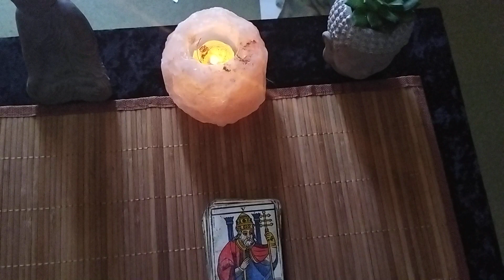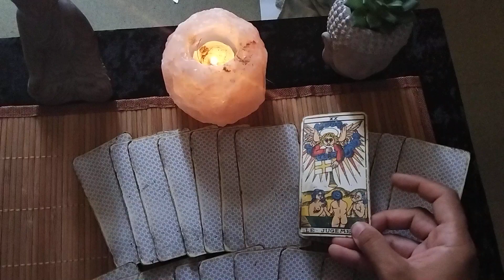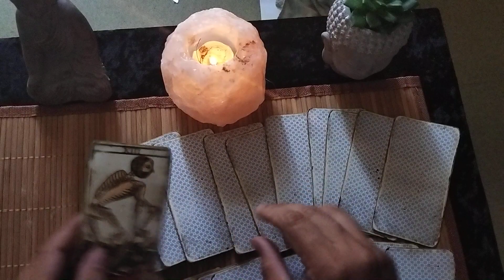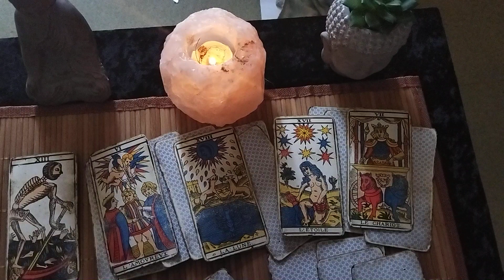prédiction finale résultats match Espagne vs France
voyance prédictions match finale de la ligue des champions Espagne vs France